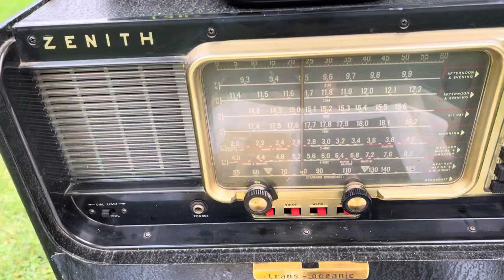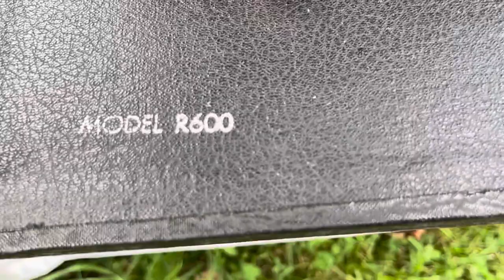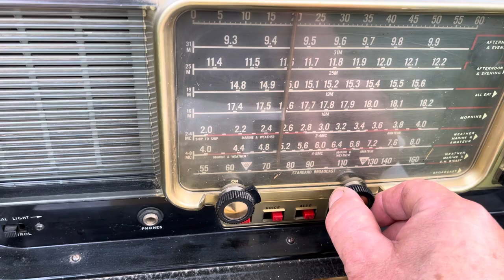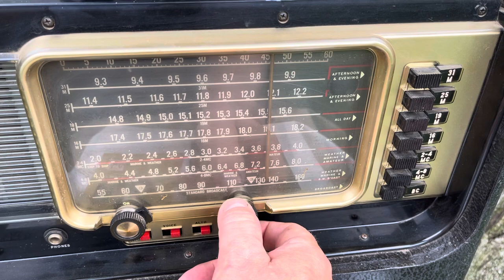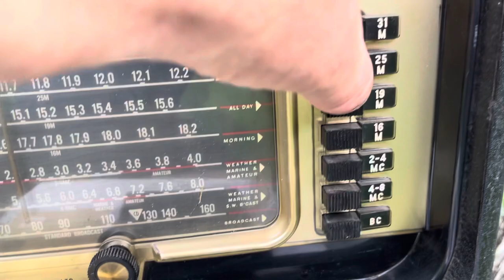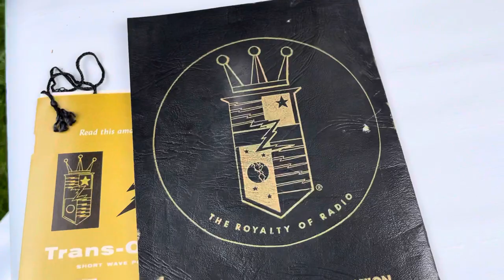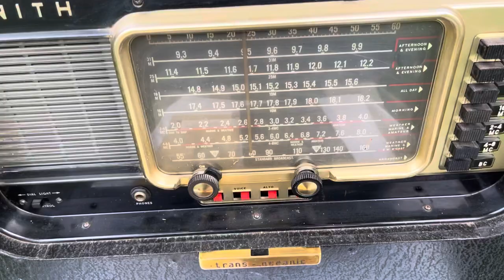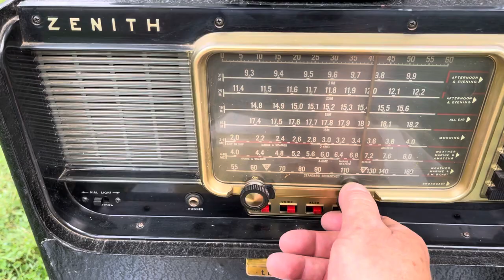Zenith R 600 Super De Luxe TRANS OCEANIC Radio test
Testing Zenith R 600 Super De Luxe TRANS OCEANIC Portable Radio